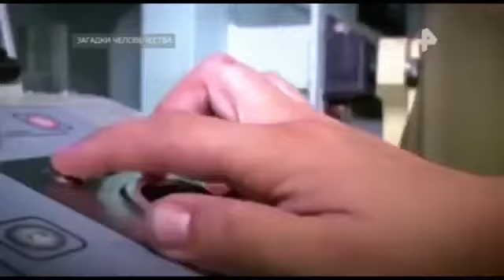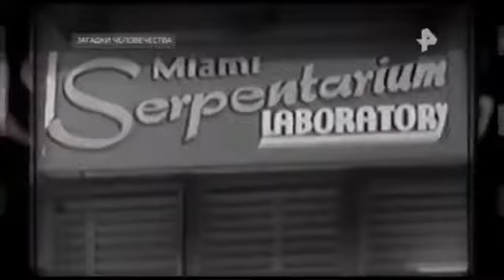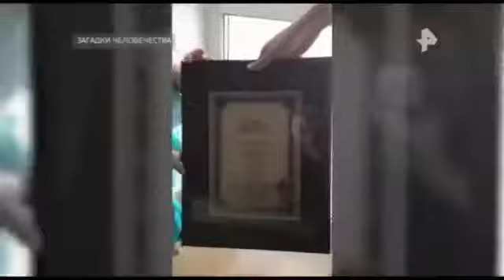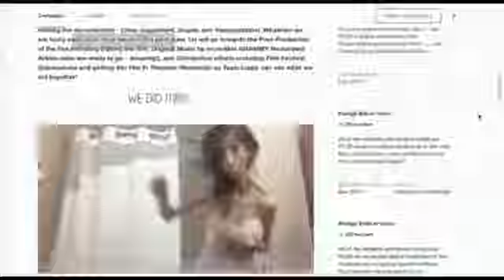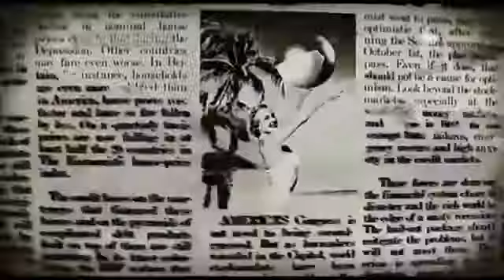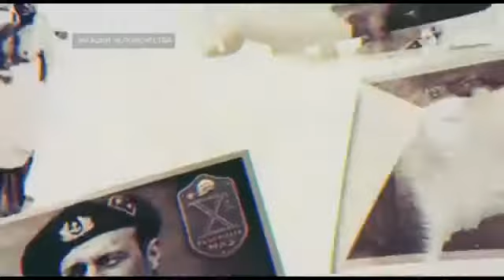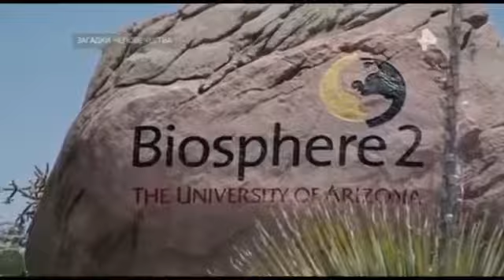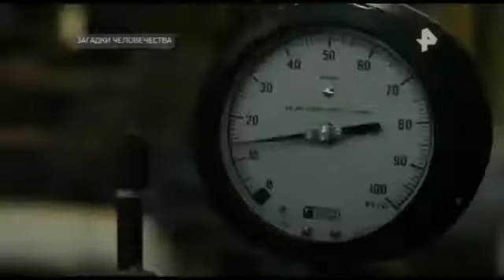Загадки человечества. Выпуск от 26.03.2018